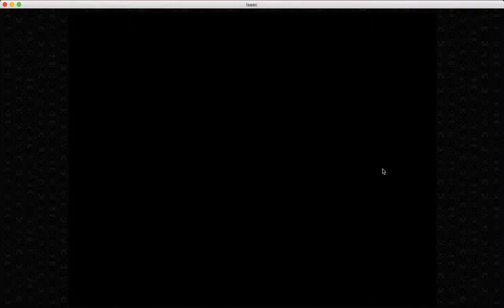Spain Plays Binding Of Isaac ~ #3 [Kamikaze]